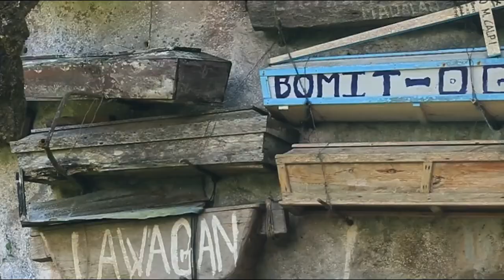The SCARIEST Places In The World RANKED..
Welcome back to Around The Globe, today on the channel we are going to reveal The scariest places in the world RANKED. While some haunted houses can seem a little hokey — filled with actors dressed as ghouls, goblins, and mad scientists — there are several spots around the globe with reputations for being truly haunted. Some of these places are shrouded in mystery, with legends passed down for centuries. Others are much newer, but are steeped in their tragic pasts. Whether these spots are from the 12th or 20th century, each has an interesting history, with plenty of ghost sightings and creepy experiences. Here are 30 of the most haunted places in the world.

1. Château de Brissac, Maine-et-Loire, France. The site: Dubbed as the ‘Giant of the Loire Valley’ this is the highest castle in France boasting seven floors, 204 rooms, numerous portrait galleries, and a private opera house which seats 200 people. It was a fortress built by the Counts of Anjou in the 11th Century and King Louis XIII dropped by in 1620. The ghosts: The most active is La Dame Verte, (Green Lady), who was apparently the illegitimate child of King Charles VII and was later murdered by her husband in the château in the 15th century after he caught her having an affair.  She is often seen in the tower room of the chapel, wearing her green dress, with gaping holes where her eyes and nose should be. When not startling guests by her appearance she can be heard moaning around the castle. 2. Monte Cristo Homestead, New South Wales, Australia. The site: A late Victorian mansion, with intricate cast iron lattice work, built by wealthy landowner Christopher William Crawley in 1876. Reputedly Australia’s most haunted house. The ghosts: Take your pick. There’s the young child who was dropped down the stairs, the maid who fell from the balcony or the stable boy who burned to death. The most active, however, is the ghost of the son of the caretaker who was found curled up next to the dead body of his mother and chained up for 40 years. Keep watching for more about The scariest places in the world RANKED.